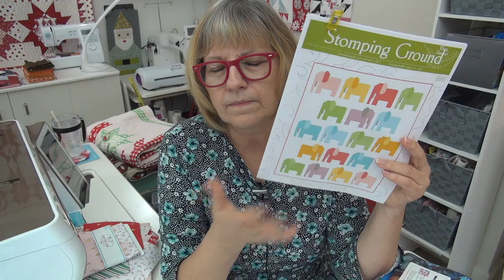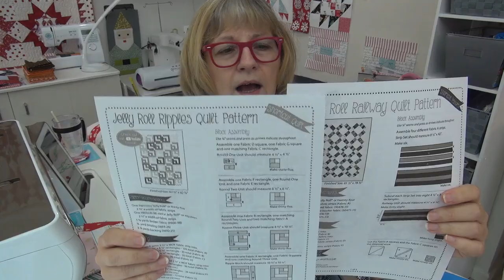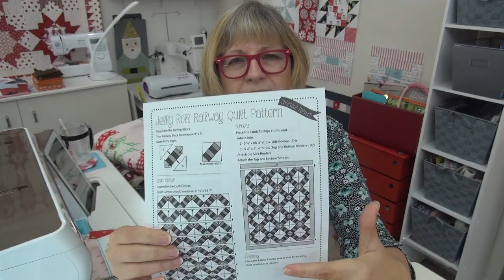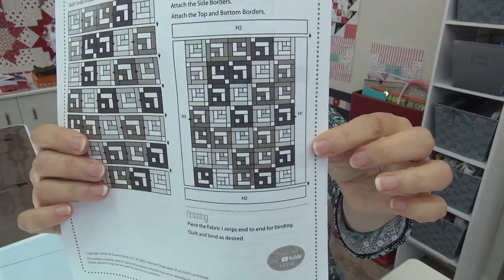Help me decide & Do you have some Binding that needs done?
the mini signs and the labels I forgot to list them!

Elephant Quilt
--Elephant Stomp print version - If the print is out of stock, it is coming back in very soon!
--Elephant Stomp digital version buy, download, print!